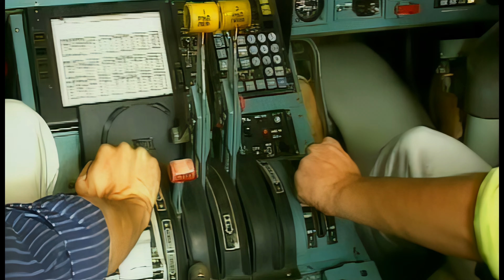O-ZONE - Dragostea Din Tei (4K-Upscale) 2002